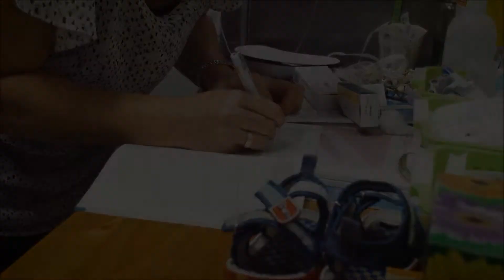世界免疫週 接種未來 World Immunization Week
為慶祝世界免疫週（4月24日- 30日），我們正盡一切努力為世界各地兒童提供免疫接種服務，以及為成百上千萬兒童錯過可以挽救他們生命和保護他們未來的疫苗接種引起公眾的關注。

疫苗如同盾牌，每年能挽救多至300萬兒童的生命。疫苗為包括新生兒在內的最脆弱群體提供保護。免疫接種為健康且富有創造力的社會奠定基礎。支持UNICEF確保每個兒童都有機會接種挽救生命的疫苗，攜手#接種未來：

UNICEF HK 的 YouTube頻道為您帶來最新的前綫救援消息、紀錄片、名人呼籲短片，歡迎您透過本­頻道了解更多UNICEF倡議兒童權利的工作。

如欲了解更多我們的工作，請登入 ，或到我們的Facebook專頁 ，與我們聯繫。

To mark World Immunization Week, 24-30 April, we will be shining a light on our work to immunize children around the world, as well as drawing attention to the millions of children who miss out on the vaccinations that could save their lives and protect their futures.

Vaccines act as a shield, saving up to 3 million lives each year. They protect the most vulnerable, including newborn babies. They create a foundation for healthy, productive societies. Support UNICEF to show the world that VaccinesWork
The official UNICEF HK YouTube channel is your primary destination for the latest news updates from the frontline, documentaries, celebrity appeals, and more about our work to realize the rights of every child.